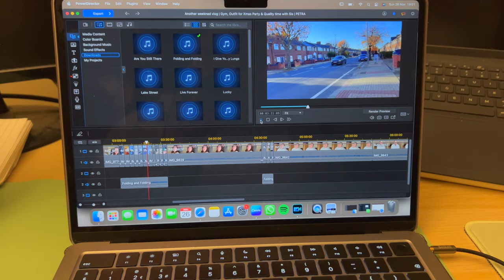Weekend Vlog 📹 | Gym 💪🏻, Mini Haul 💸 & Quality Time with Sister 👭🏻 | PET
Hello, Hi 🌸

And again mainly from home - My sister and I had plans for Saturday but because of the Pro-Palestine march we had to last minute cancel those.

I went to gym on Saturday and received some of my Black Friday purchases - H&M and MyProtein. I have two X-mas parties at work and needed a fancy but comfy outfit - think I found the one and you can guess what colour it is 🤣.

Sunday was pretty chilled - went to Lidl and spend some quality time with my sister. She finally picked up her bday present and worked on our businesses. Well mainly she did as I was editing this vlog and spend more than hour searching for music for this and following vlogs 🤭.

Byeeeeeeeeeeeeee xx